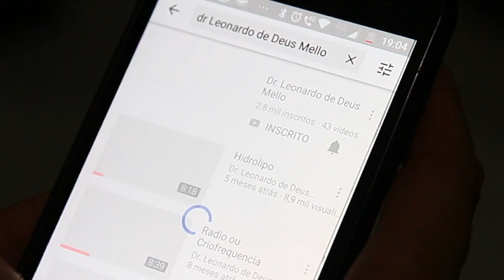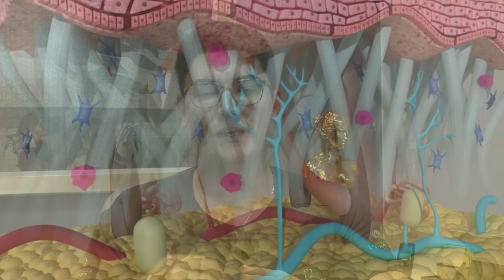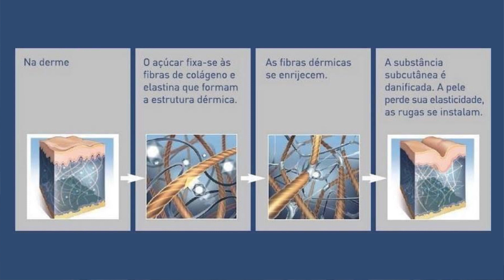Glicação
Contatos:
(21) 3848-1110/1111